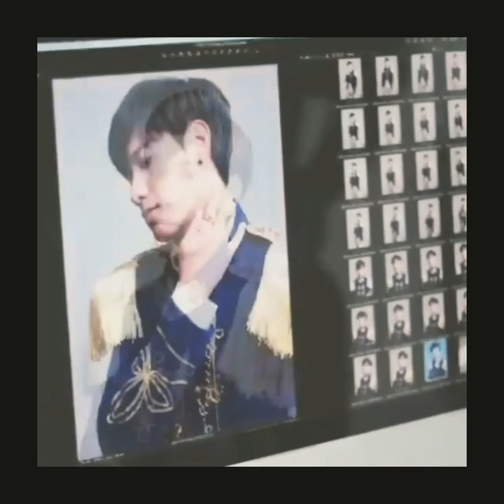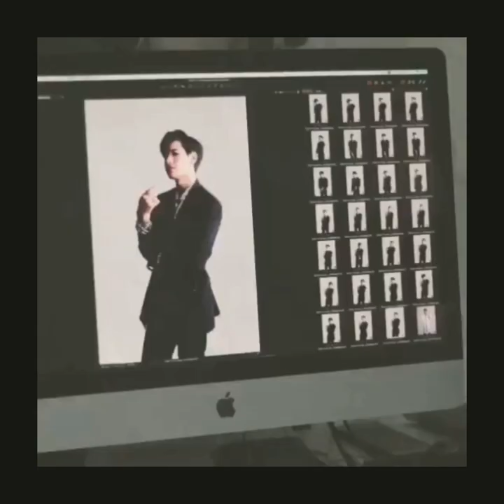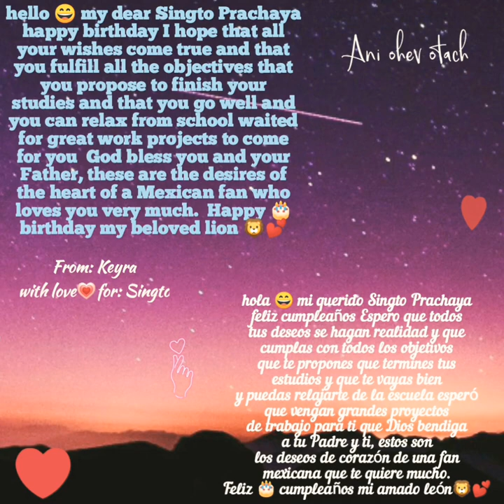Happy birthday to my sexy and handsome lion Singto Prachaya.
Este vídeo lo hice con mucho amor🦁💕 a uno de mis actores favoritos de Tailandia Singto Prachaya por su cumpleaños tenía la idea de hacer un vídeo corto pero Singto es tan sexy que no pude 😅 utilice 2 canciones abajo les dejo el nombre

I made this video with a lot of love🦁💕 to one of my favorite Thai actors Singto Prachaya for his birthday I had the idea of ​​making a short video but Singto is so sexy that I couldn't 😅 use 2 songs below I leave the name

Primera Canción:
Artista: Bishop Briggs
Canción:River

Segunda Canción:
Artista: Neffex
Canción: Careless Broken Heart

© Clips by To The Owner
© Pics by To The Owner